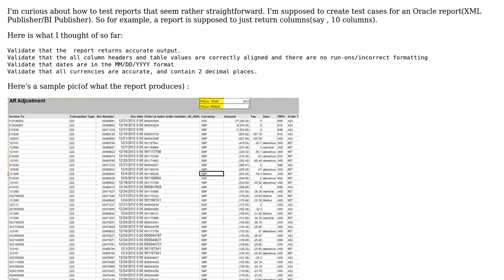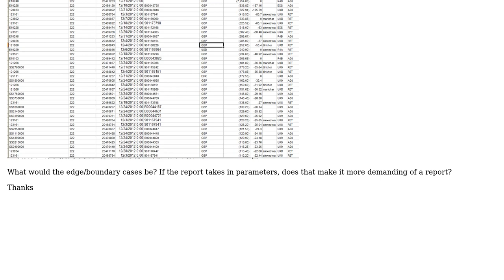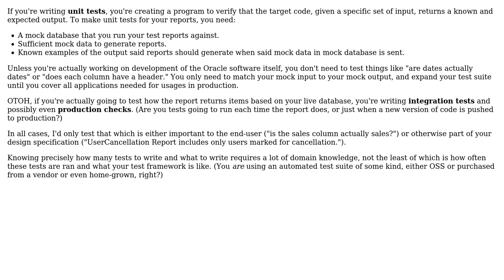How would you create useful tests for Oracle BI Publisher reports?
With thanks & praise to God, and with thanks to the many people who have made this project possible! You are responsible for your own actions.